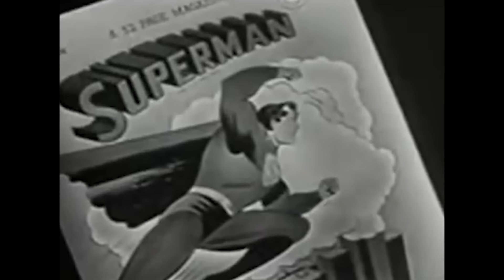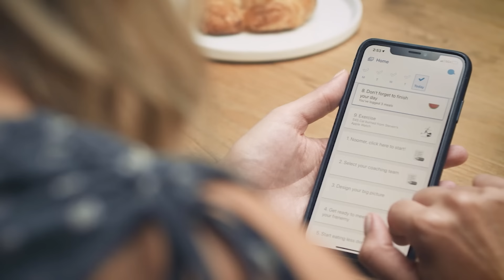The ONE Problem With Superhero Costumes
Whether you're a fan of Marvel or DC, there is one growing problem with our Superhero Friends, their costumes.  Superhero costumes have all become the same since our heroes hit the big screen.  But how did Marvel and DC get here?

Writer - Dave Baker
Editor - Dave Sadvari